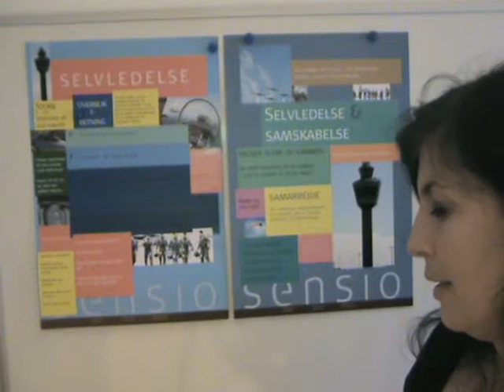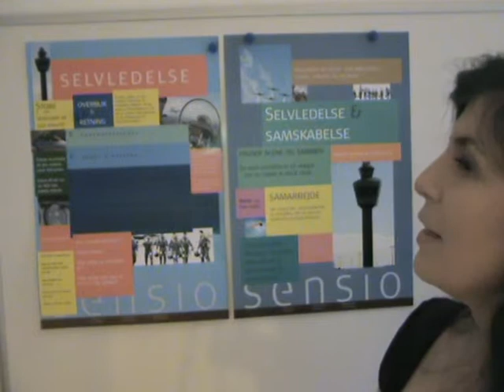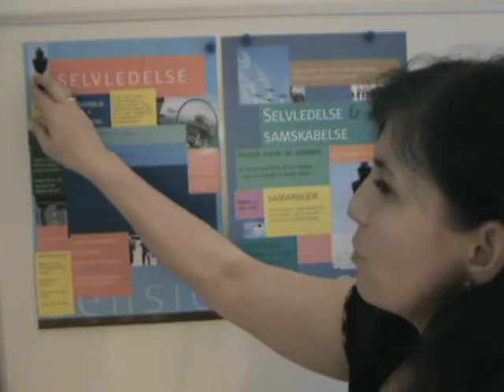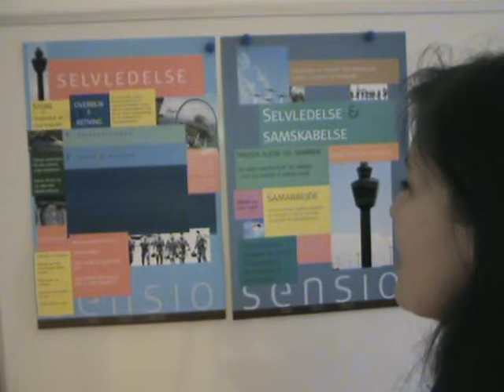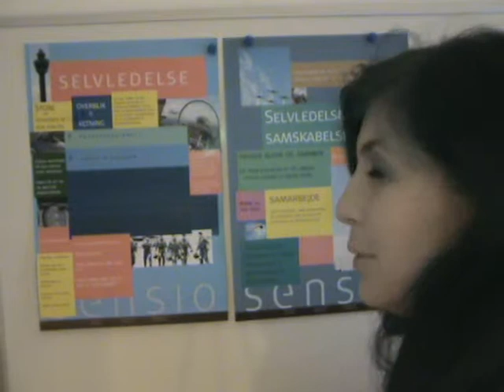Sådan kan du skabe et billede af selvledelse, samarbejde, følgeskab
Hvis du vil vide mere om hvordan du får en drømmearbejdsdag